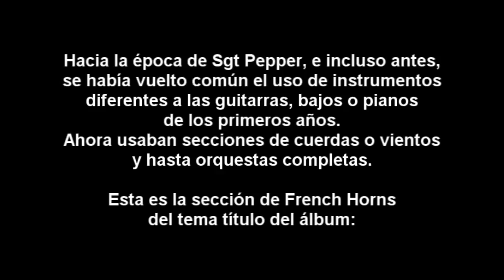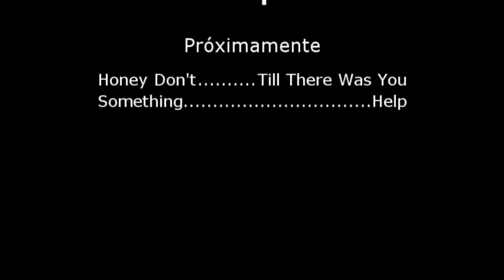Tutoriales Beatles - Sgt Pepper's Lonely Hearts Club Band - French Horns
La sección de french horns de Sgt Pepper para ser tocada con un teclado. Cada parte en que los vientos intervienen a lo largo de toda la canción que abre la Obra Maestra de 1967